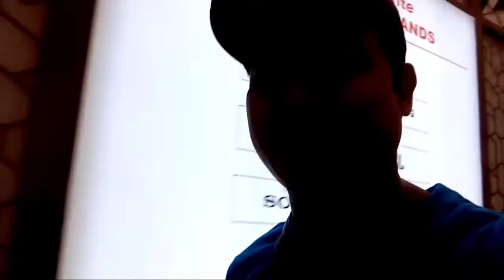Ofw pauwe na sobrang sayA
Ofw go home